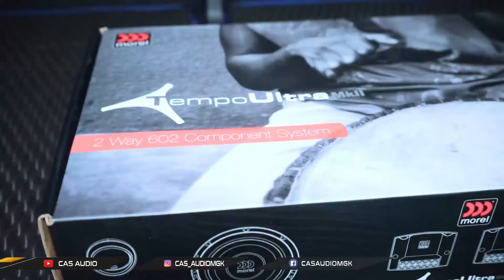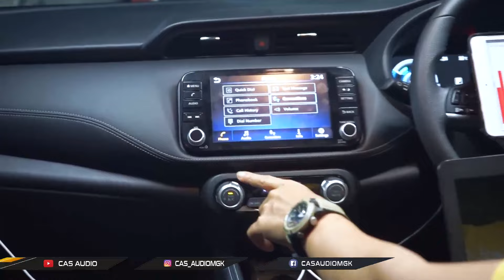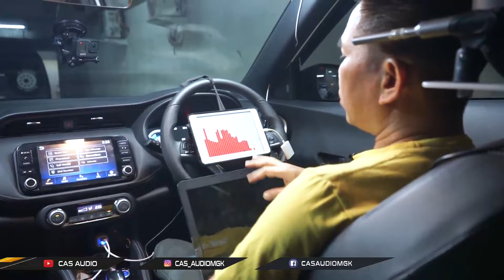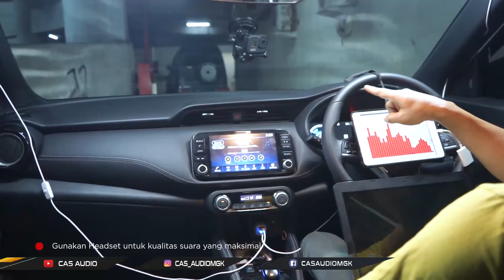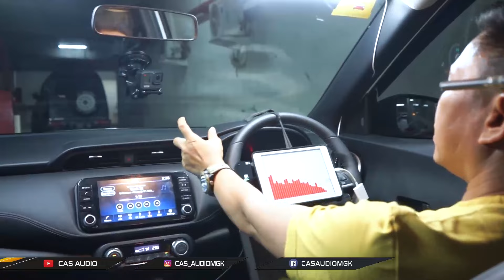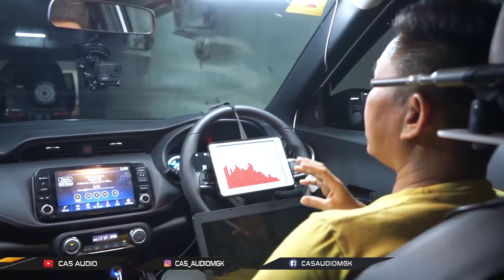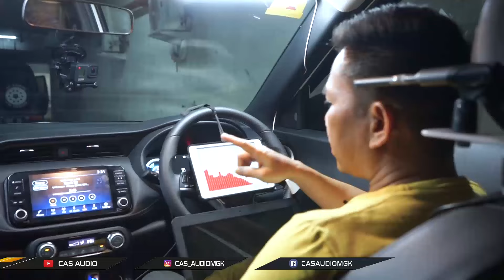TIPS MEMASANG AUDIO DI MOBIL LISTRIK ! NISAN KICK, TERNYATA GA BOLEH SEMBARANGAN !!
Hallo guys.

Dikesempatan kali ini kita mau bahas mobil nissan kicks
dimana di mobil ini kita hanya penggantian speaker dan processor

Tanpa berlama lama langsung aja

EMEJING GENK !!

𝐂𝐀𝐒 𝐀𝐔𝐃𝐈𝐎